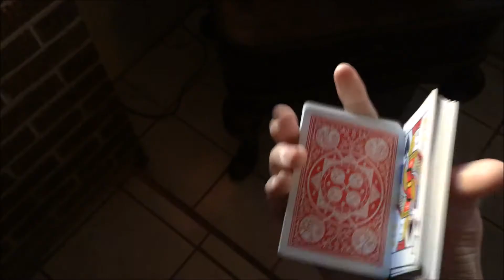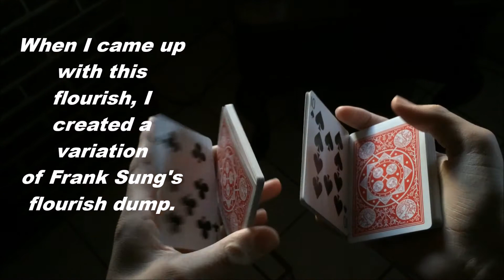Maitro Tutorial || Cardistry Flourish for Advanced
Today I will be teaching you guys a flourish that I've created. It is really good for combos as well as creating moves. This flourish was inspired by Nikolaj's "Legolove"

Having trouble with this?